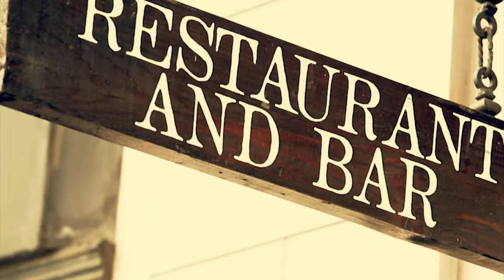Gavin Mills - Wood and Vine